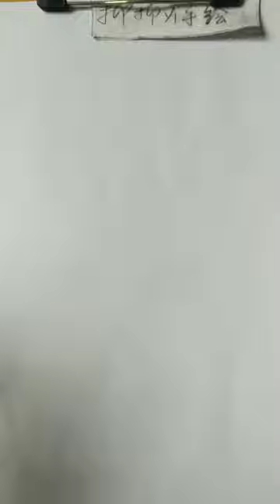How to draw a girl with ponytail hairstyle || Pencil sketch || Face Drawing || bir kız nasıl çizilir